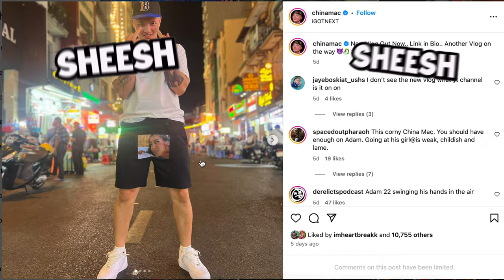DJVlad fallout with ChinaMac explained with Adam22!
DJVlad fallout with ChinaMac explained with Adam22! This time we going to dive deep with the lies of Adam22 which he said DJvlad fellout with ChinaMac because of his fight with Compton Ad which was not true watch in see why DJVlad fell out with ChinaMac!